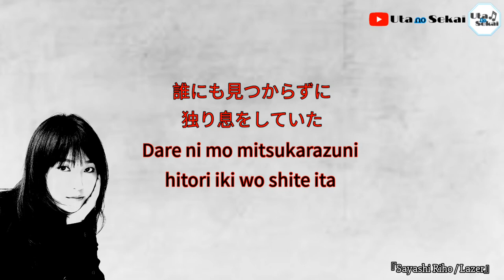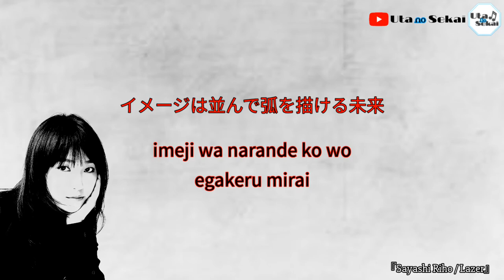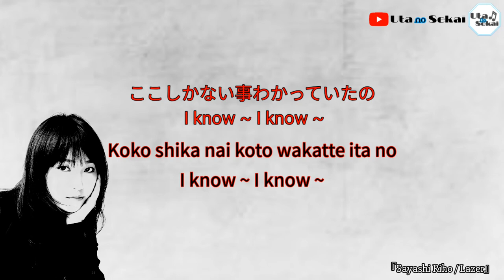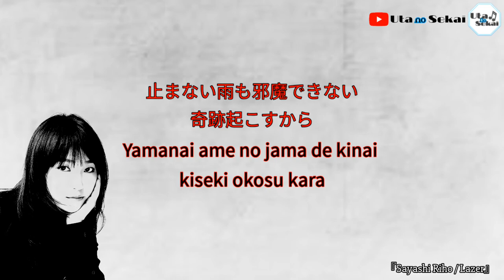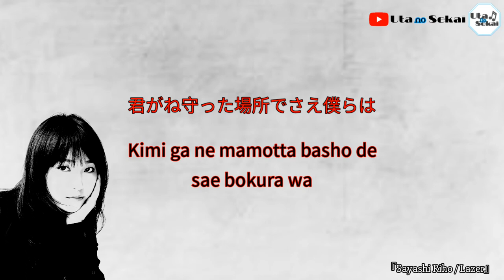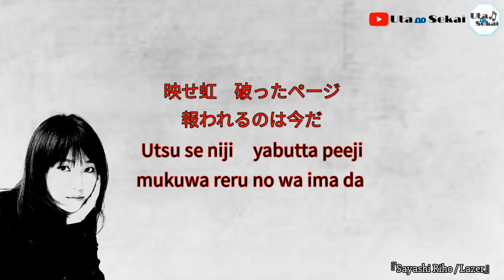Sayashi Riho - Lazer ( 鞘師里保 ) Lyrics video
song title : Lazer
singer : Sayashi Riho ( 鞘師里保 )
edited by : Uta No Sekai

Lyrics by KAMIKAORU, Riho Sayashi
Arranged by TAKAROT
Recorded by Wataru Namifusa (MIXER’S LAB)
Recorded at LAB recorders
Mixed by Hideaki Jinbu
Mixed at prime sound studio form
Vocal : Riho Sayashi
Chorus : MIREI
All Instruments : TAKAROT